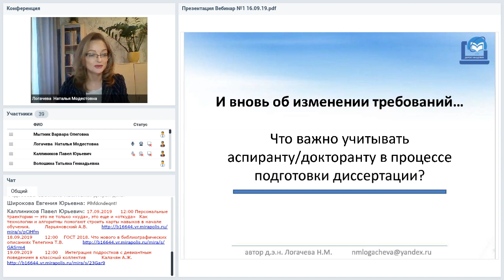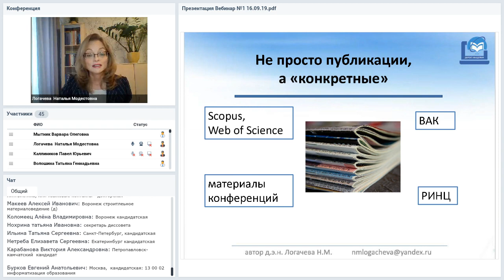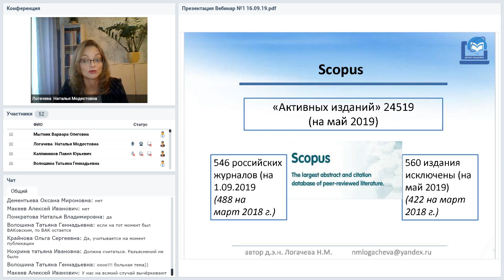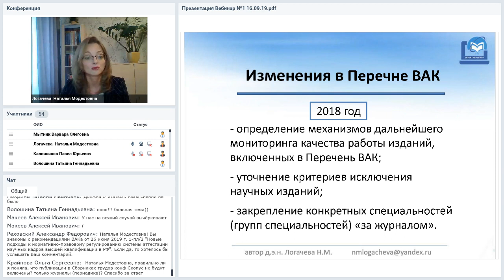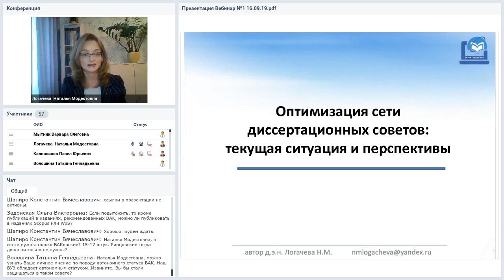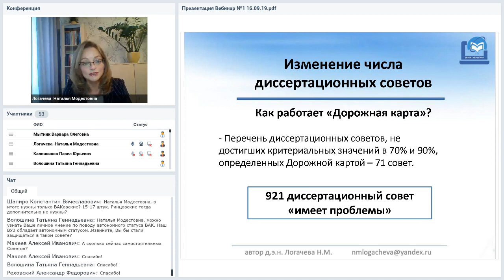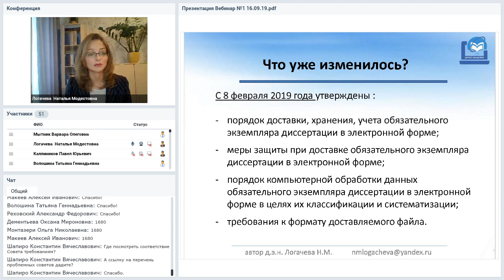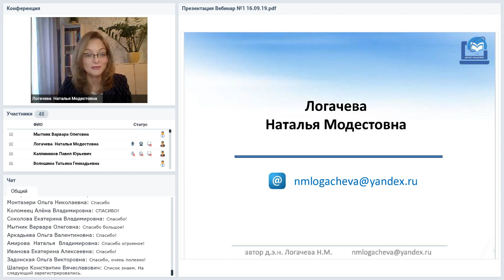И вновь об изменении требований: что важно учитывать в процессе подготовки диссертации?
Вебинар
И вновь об изменении требований: что важно учитывать аспиранту/докторанту в процессе подготовки диссертации?
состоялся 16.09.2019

Что будет с требованиями к публикациям: качество, количество, статус. Издания ВАК и РИНЦ: вместе или раздельно? Оптимизация сети диссертационных советов: текущая ситуация и перспективы.